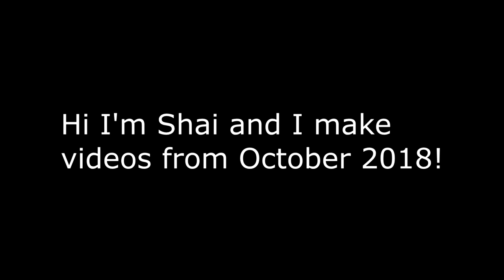VRChat: Into the Funhouse! (Pt. 2)